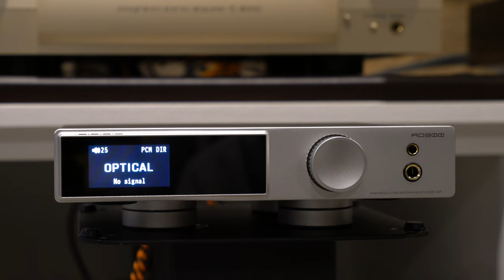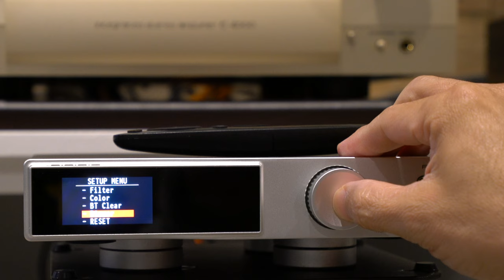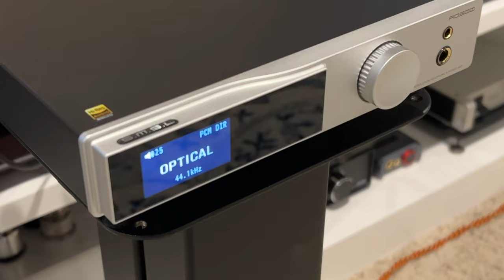SMSL AO300 Integrated Class D Amplifier Review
SMSL AO300 Integrated Amplifier
Price: 289 USD (Oct, 2023)

Sound Stage: ⭐️ ⭐️ ⭐️ ⭐️ ⭐️
Stereo Image: ⭐️ ⭐️ ⭐️ ⭐️ ⭐️
Highs: ⭐️ ⭐️ ⭐️ ⭐️ ⭐️
Midrange: ⭐️ ⭐️ ⭐️ ⭐️ ⭐️
Bass: ⭐️ ⭐️ ⭐️ ⭐️ ⭐️
Build Quality:⭐️ ⭐️ ⭐️ ⭐️ ⭐️
Price: ⭐️ ⭐️ ⭐️ ⭐️ ⭐️

Pros: Everything It Can Do for The Price.
Cons: Nothing Major.

(All Rating is based on price and sound quality, Product Sample Provided By Manufacturer)

Associated Components,
KEF R3 Meta Speaker
Musician Knight 1 Speaker
WiiM Pro Music Streamer
Sony HAP-Z1ES
Mogami XLR Cables
Audiocrast Isolation Footers
iFi Nova AC Power Cable
Oyaide Black Mamba Alpha Power Cable
Belden 9497 Speaker Cables
PS Audio AC-5/AC-12 Power Cables:

Hey!
Only Option To Listen YouTube Sound Demo is with good headphones, not your favorite sound system because listening to two rooms at once is not a good thing, no matter how good your sound system is.,

Closest to listen my sound sample is with

If you use these links above to purchase any items from Amazon or eBay (No Extra Cost To You), I get a small percentage which help support my work and helps me keep going.

Video Timeline:
0:00 Review
11:13 AO300 & Musician Knight 1 Sound Sample
17:51 AO300 & KEF R3 Meta Sound Sample